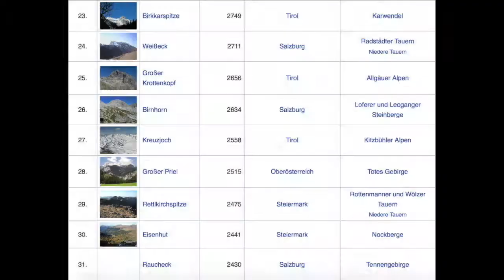P51 - Das Stuhleck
Am 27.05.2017 haben wir nach Reisalpe und Schöpf den dritten Gipfel auf unserer P51 Liste erwandert. Das Stuhleck ist der höchste Berg der Fischbacher Alpen.

I am licensed by Apple, Inc. to use the sounds which are provided in the iMovie App from Apple, Inc.